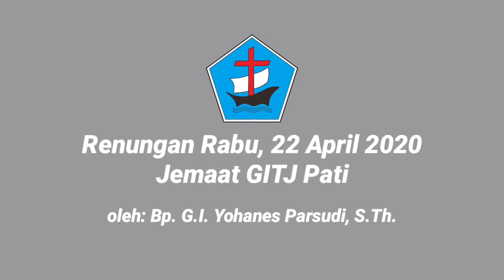GITJ PATI - RENUNGAN RABU 22 APRIL 2020